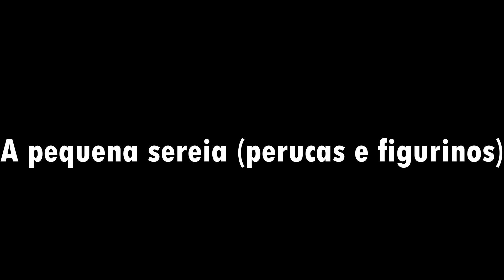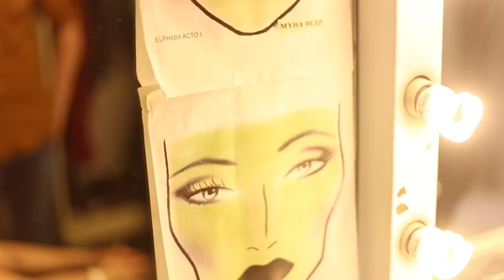Curiosidades de Backstage - 1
Trouxe algumas curiosidades sobre alguns musicais, espero que gostem